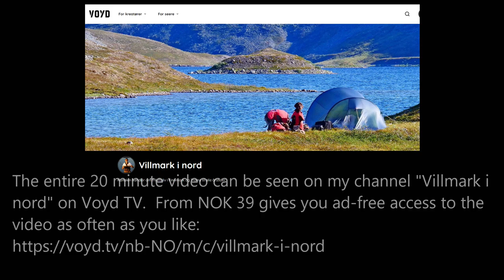Finnmark jakt 2022, trailer